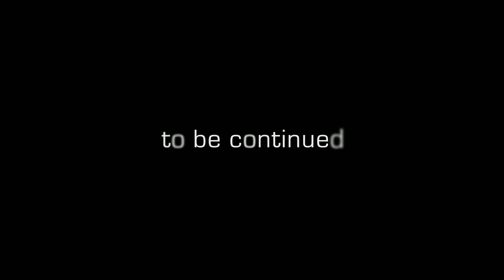CG trailer - The Secret World